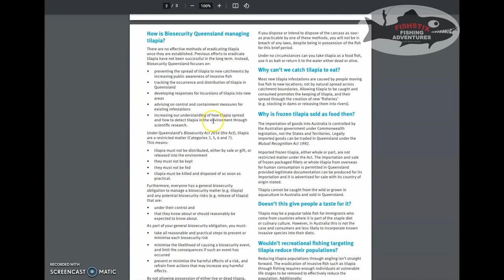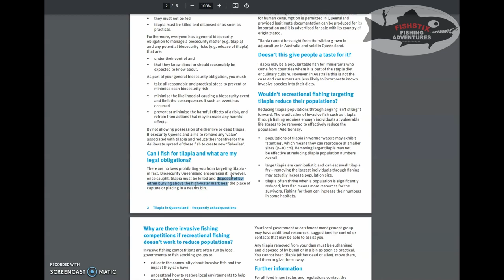Underwater Tilapia hotspot footage in Alex Hills/Ormiston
It was way to windy to hit the open water today so I thought I should bring out some old footage of  Tilapia hanging about on the border of Alex Hill and Ormiston near Cleveland. It's amazing how big these pests get but hopefully you get out and catch a few yourself!